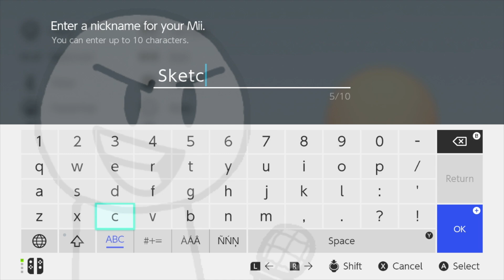SKETCHY MOD Mii FRIDAY NIGHT FUNKIN!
I made a SKETCHY MOD Mii from FRIDAY NIGHT FUNKIN! I have gotten a TON of requests to do multiple Friday Night Funkin' Mii Collections.  So here is the BEST Friday Night Funkin' SKETCHY MOD Mii I have created!  This Mii would be perfect for games like Miitopia. Please Enjoy!